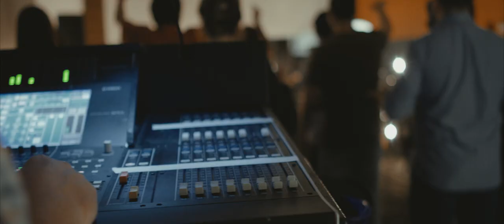Worship Arts Studio Sessions: "Great Are You Lord"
“Satellites and Sirens” frontman Geoff Hunker joined the GCU Worship Arts students on September 1st, 2017 for a semester kickoff evening of worship in the Worship Arts Recording Studio.  Geoff also produced several songs on the Canyon Worship 2017 album.
Published under streaming/podcast license with CCLI
CCLI #7054173 | Bobby Strand, Brian Johnson, Joel Taylor, Lindsey Strand, and Mia Fieldes